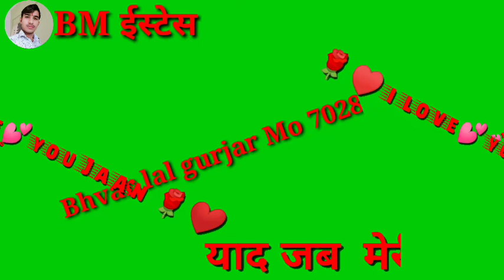जानू मेरी रोवेगी दिन रात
भंवर लाल गुर्जर झूनकाबास